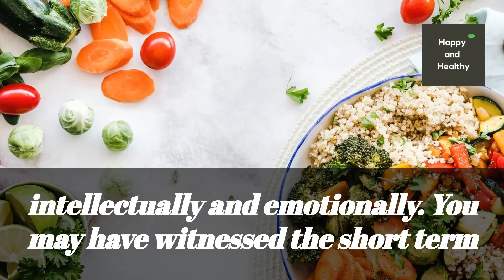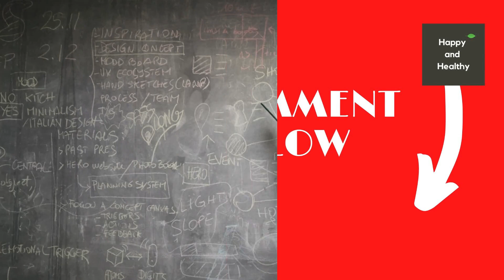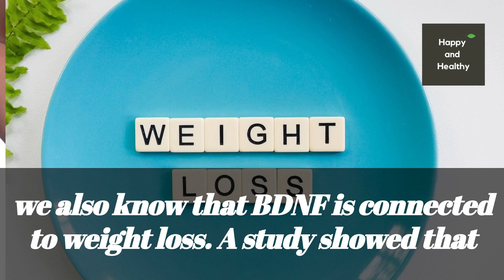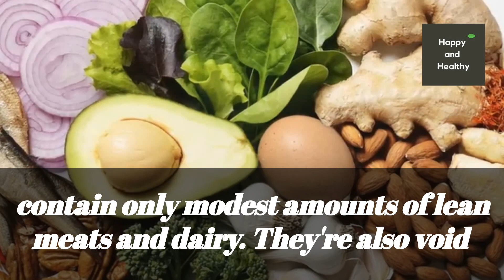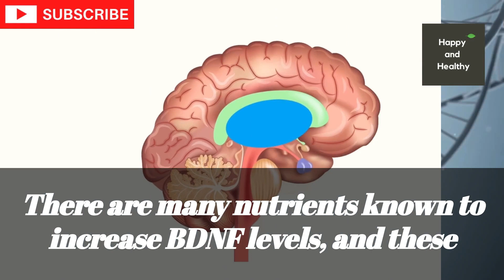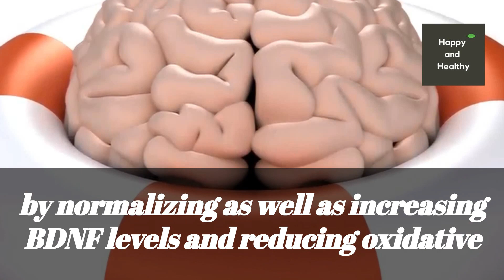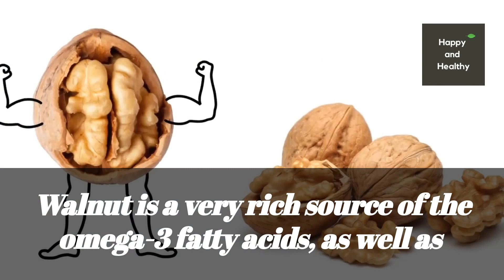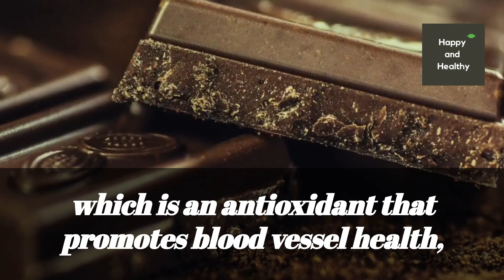Brain Health Foods -How Foods Affect Your Brain - Best Foods To Improve Memory And Boost Your Brain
If you're searching for ways to enhance brain health, here are the most effective foods that reinforce brain power and improve your memory. You recognize that how you eat can affect your body. But, what you eat also affects your mood, the brain’s energy, and your memory.
The food you eat even affects your ability to handle stress, solve problems, or simple daily tasks. And also the gut plays a key role in regulating your immune reaction. So what you eat could make the difference in whether you're healthy or not. Both mentally and physically. The great news is that there are ways to extend brain power naturally. You simply must specialize in filling your gut with brain-boosting foods to assist your brain thrive. there's no single brain food that may completely protect against age-related disorders. But, being attentive to what you eat, gives you the most effective chance of getting all the nutrients you would like for cognitive health. So include as many as you'll of the most effective foods to boost brain power and improve memory.

The information in this video and its comments is for informational purposes only and is NOT a substitute for the professional advice of your physician or other licensed health care provider.